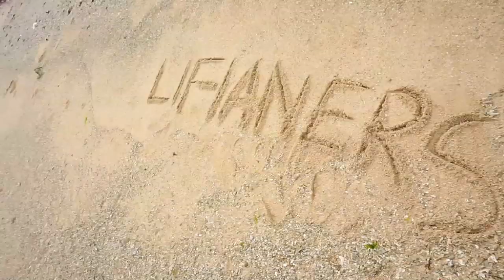Ada MERMAID DI turtle bay beach ujung genteng SUKABUMI | LIFIA kena prank!!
.lifia leticia
lifia latecia
lifia laeticia
lifia on my way
on my way anak kecil
lagu lifia
lifia jalif
lifia tekoek
lifia i want to know
lifia tingtung
lifia vlog
lifia blackpink
lifia cover
lifia penyanyi anak anak
mpokipeh dan ipitong
mpokipeh

contact  and social media  please go to:
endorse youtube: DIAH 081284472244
SMNtalent
manajemenartis
starmedianusantara
follow and search: